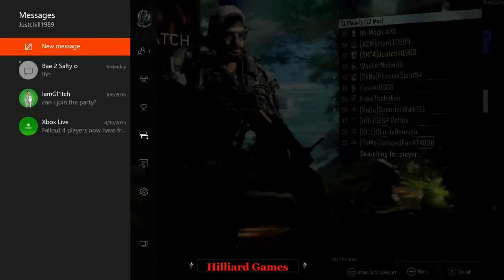Black Ops 3 With Josh Kennedy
PVP fun